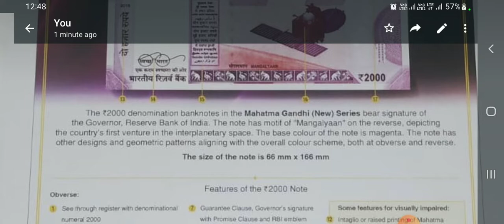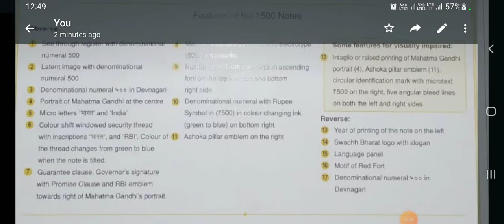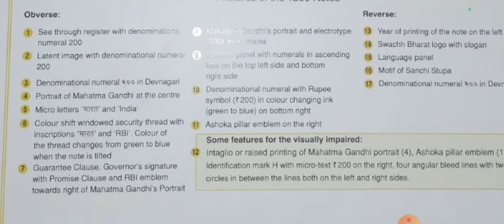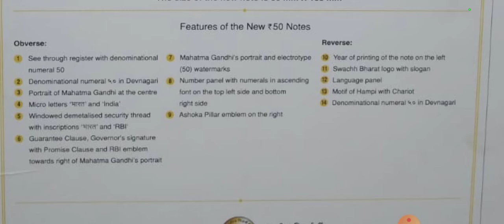2000,500, 200,100,50 रुपयाच्या नोटांची माहिती. नकली नोटापासून सावध राहा.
खऱ्या नोटांची ओळख. नकली नोटापासून सावध कसे राहावे